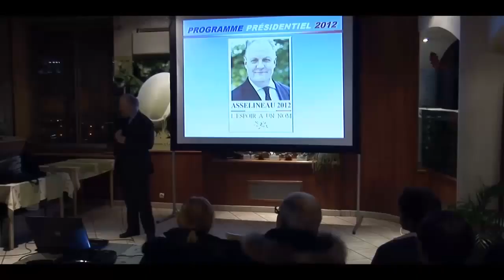Fr.ASSELINEAU face à A.Soral et Mme Garaud...Vive la France ! (Hd 720) Remix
Des idées pourtant convergentes mais trés en dessous des"egos",des jalousies et des amertumes...Triste spectacle nous est donné par ceux qui se posent comme étant les défenseurs de nôtre nation...Pour en savoir plus sur Mr. Asselineau aller au lien de ma playlist